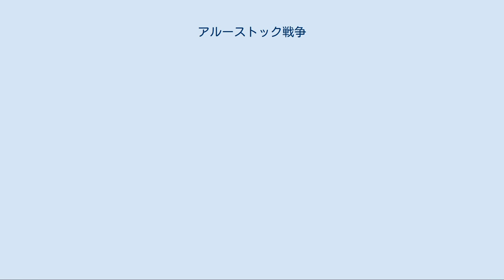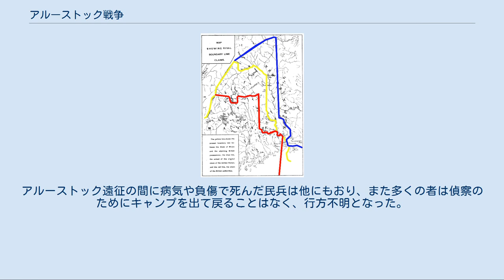アルーストック戦争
イギリス・カナダ関係
アルーストック戦争（アルーストックせんそう、英:Aroostook War）は、1838年から1839年に掛けて、アメリカ合衆国とイギリス帝国の間で、イギリス領北アメリカとメイン州の国境を巡って行われた宣戦布告の無い（最終的には流血のない）対立である。
この紛争はメイン州と現在のニューブランズウィック州およびケベック州との間の国境を双方が認める結果になった。
メイン州とニューブランズウィック州で緊張関係が高く、論議が過熱しただけでなく、双方とも軍隊を動員し、論争のあった境界に進軍したために戦争と呼ばれている。
アメリカ合衆国とイギリス帝国双方の政府の協議がなんとか間に合ったので、地元の民兵による流血沙汰を避けることができた。
 アメリカ独立戦争を終わらせた1783年のパリ条約では、カナダ（イギリス領北アメリカ）とアメリカ合衆国との間の国境を明確に定めていなかった。
独立戦争の後、マサチューセッツ州は州内のメイン地区に土地特許の発行を始めたが、これにはイギリスが依然として権利主張している土地が含まれていた。
米英戦争（1812年-1815年）のとき、イギリスはワシントン郡、ハンコック郡およびペノブスコット郡の一部を含むメイン地区の東部の大半を8ヶ月間占領し、そこを恒久的にカナダに併合することを目指した。
しかし、1814年の米英戦争を終わらせるガン条約により、国境は1783年のパリ条約に戻すことになったが、その曖昧さが残ったままだった。
以前の条約で定義されている主要な地形的目印であるセントクロア川の水源を突き止め印を付けるために念入りな測量隊が派遣された。
アメリカ合衆国の東部境界はノバスコシア植民地（当時のノバスコシアには現在のニューブランズウィック州が含まれていた）の北西角に当たる北の高地へ延びていた。
水系がチプティクック湖を横切る場所に記念碑が置かれた。
 1820年にメイン州がマサチューセッツ州から分離して州となったとき、国境の状態と場所が新しい州政府の主要な関心事項になった。
マサチューセッツ州もまた、メイン州公有地の50％が論争のある領土の大部分を含んでおり、マサチューセッツ州の資産のままだったので、この問題に関心を持ち続けた。
 1825年9月になって、メイン州とマサチューセッツ州の公共土地担当局が、セントジョン川とその支流の論争のある地域で、譲渡証書を発行し、木材伐採許可証を売却し、国勢調査を行い、誕生、死亡、および結婚を記録した。
マサチューセッツ州の公共土地担当者ジョージ・コフィンは1825年秋に行った旅の間に日誌をつけており、その中でセントジョン川上流やマダワスカ地域からフレデリクトンに戻ってくるときに、雷によって森林火災が始まったと記していた。
このミラミチ火災と呼ばれるようになるものは、ニューブランズウィックの重要な樹林数千エーカーを破壊し、開拓者数百人を殺し、さらに数千の者の家を失くさせ、幾つかの繁栄しつつあった社会を壊した。
この日誌には、新しく指名されたニューブランズウィック州知事が破壊の程度を記録し、ニューブランズウィック州が生き残るためには西方の広大な森林（アメリカ合衆国と議論のある地域）に依存することになるとコメントしたことも記されていた。
 論争のあった地域の住民特性は様々だった。
セントジョン川とマダワスカ川沿い開拓者の多数派は初期アカディア人だった（原初フランス人入植者の子孫）。
アルーストック川流域に近年入った開拓者はアメリカ人だった。
1826年から1830年の間に、製材関係者がセントジョン川西岸やその支流に入り、ウッドストック、トビークおよびグランドフォールズにはイギリス人家族の家があった。
 マダワスカのフランス語を話す住民は「ブラヨン」と呼ばれる通常はイギリスに従属している民だが、少なくとも言葉の上では非公式な「マダワスカ共和国」に属していると自分達のことを考えていて、アメリカにもイギリスにも恭順しているという訳ではなかった。
しかし、木樵達が農作業から解放されてセントジョン川上流に「長旅」する冬季にはこの地域の人口が外部の者で脹れ上がった。
これら移動性の木樵達の存在はそれぞれの州の資源や歳入の保護に責任のあるメイン州やマサチューセッツ州政府にとって緊張関係を特に高める事項だった。
木樵達の或る者は恒久的に流域に入植...